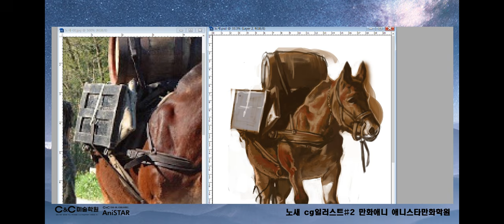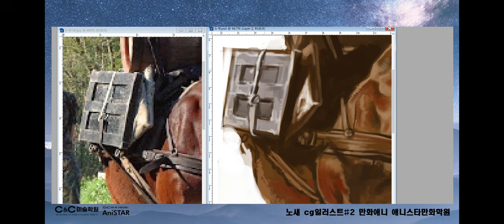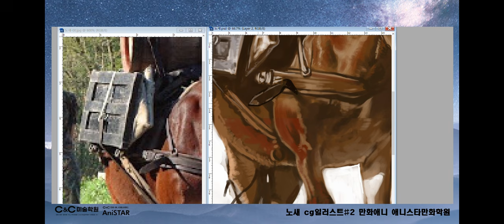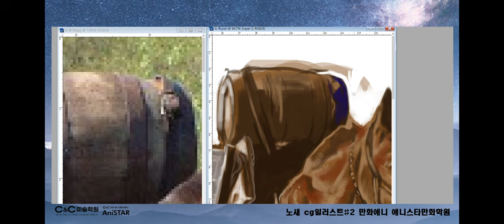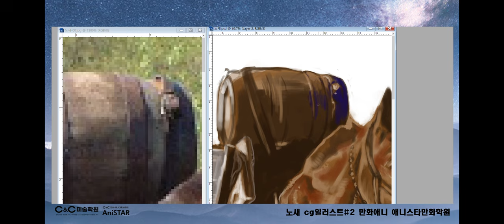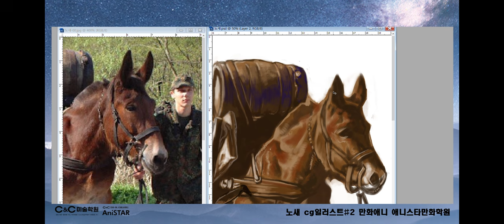노새 cg일러스트#2 만화애니 애니스타만화학원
만화애니전문 애니스타만화학원
디지털그래픽관련 노새를 활용한 그래픽작화